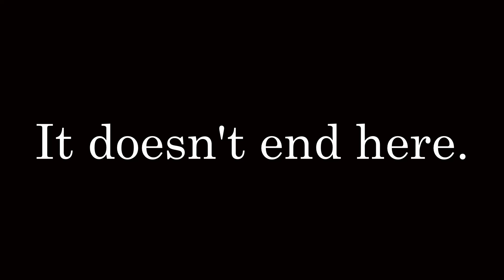Good Friday - Portersville Bible Church.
A Reflection on the Cross
Good Friday